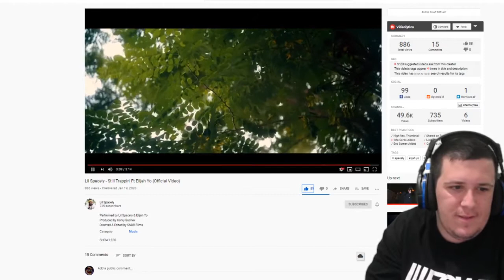Kraayziie Reacts To Lil Spacely - Still Trappin' Ft Elijah Yo (Official Video)